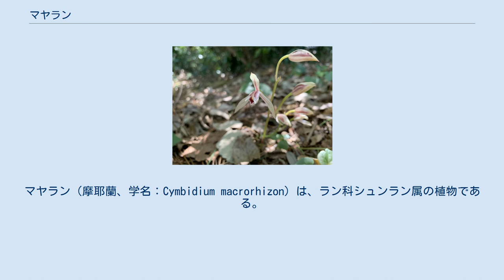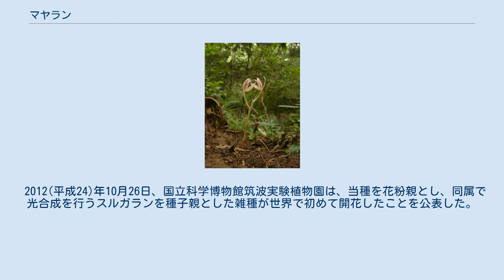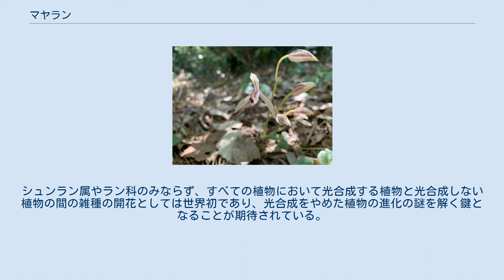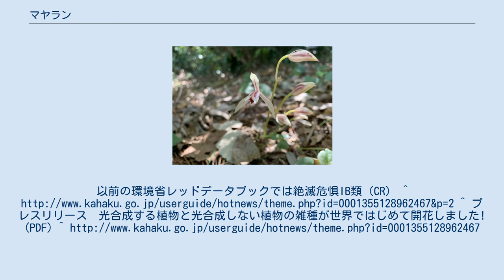マヤラン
マヤラン（摩耶蘭、学名：Cymbidium macrorhizon）は、ラン科シュンラン属の植物である。
和名はこの種が初めて発見された神戸市の摩耶山にちなむ。
関東から九州までの常緑広葉樹林や古い二次林に生える菌従属栄養植物（腐生植物）である。
 正面から見たマヤランの花 根茎は長く地中を這い分枝する。
緑色の茎を10-30cm伸ばすが、緑葉はなく、茎の下部に鱗片葉が数個つく。
7-10月に茎頂に1個から数個の花をつける。
花はがく片、側花弁ともに長さ2cm、幅1cm弱、ともに白色。
がく片の中央部には赤い筋があり、側花弁は周辺部を除き赤い模様がある。
 花茎は葉緑素をもつ。
この花茎の緑色は、受粉して果実が生長するにつれて濃くなる傾向がある。
 レッドリストに絶滅危惧II類として記載されている。
減少の主要因は森林伐採・園芸採取である。
しかし菌類に寄生して生活する菌従属栄養植物であるため、株だけを採取したところで栽培はできない。
 ただし無菌的な種子発芽と無菌培養には成功しており、培養瓶内で種子の発芽から開花にまで至っている。
同じ果実から得られた種子でも生育にかなりのばらつきがあるが、早い個体は3年足らずで根茎を20cm以上伸ばし開花する。
 2012(平成24)年10月26日、国立科学博物館筑波実験植物園は、当種を花粉親とし、同属で光合成を行うスルガランを種子親とした雑種が世界で初めて開花したことを公表した。
シュンラン属やラン科のみならず、すべての植物において光合成する植物と光合成しない植物の間の雑種の開花としては世界初であり、光合成をやめた植物の進化の謎を解く鍵となることが期待されている。
 絶滅危惧II類 (VU)（環境省レッドリスト） 2007年8月レッドリスト。
以前の環境省レッドデータブックでは絶滅危惧IB類（CR） ^ ^ プレスリリース　光合成する植物と光合成しない植物の雑種が世界ではじめて開花しました! (PDF) ^